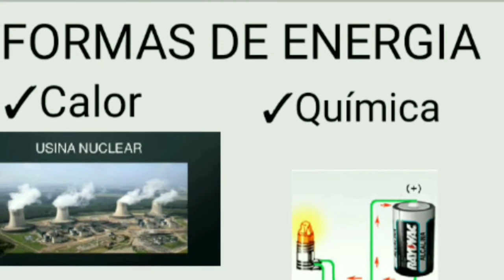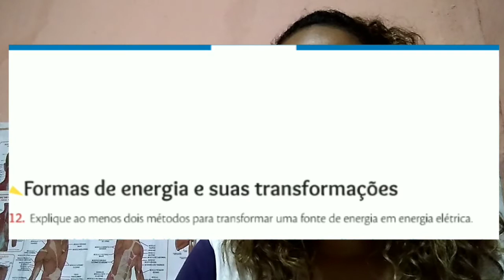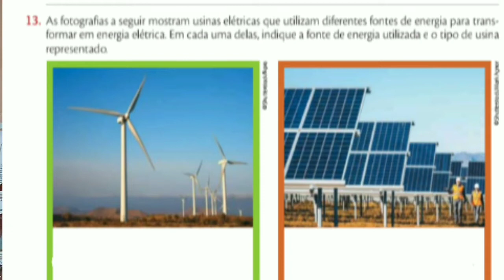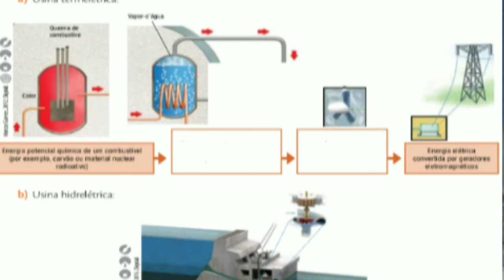8º ANO A (CIÊNCIAS) - SEGUNDA SEMANA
SEGUNDA SEMANA DE VIDEOAULAS (11 A 15 DE MAIO)
PROFESSORA JAQUELINE XAVIER